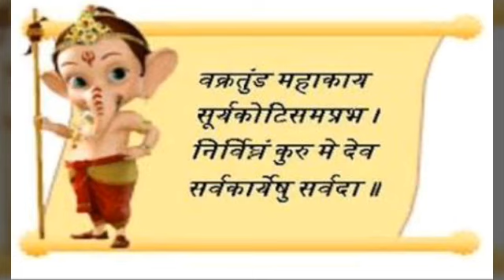Jai Shri Ganesh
song-- om ga ganapatiya namo namah